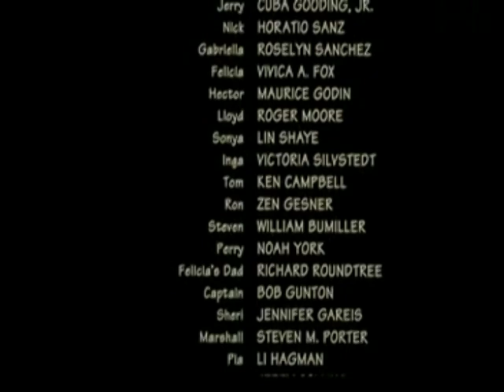BOAT TRIP - "I´M COMING OUT!! (Cuba Gooding Jr)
"ESTE BARCO ES UN PELIGRO" - BOAT TRIP - "I´M COMING OUT!! (Cuba Gooding Jr)